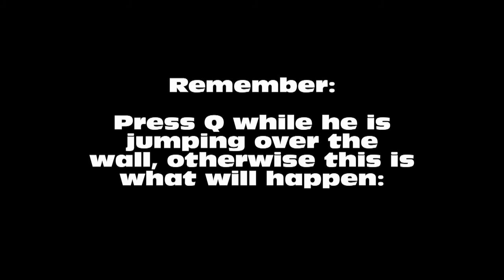Deus Ex: HR - Easiest way to beat Namir (3rd boss fight) - Give me Deus Ex Difficulty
This is a little video I just made showing the easyest way to beast Namir, the 3rd boss in Deus Ex: Human Revolution, without using any guns or augmentations, just your own hands.